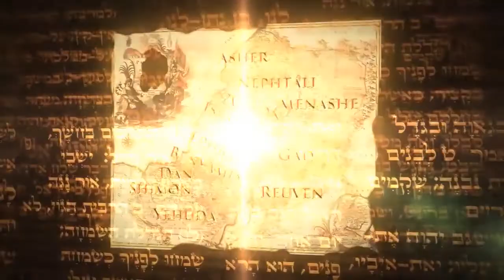SukkatDavid Ministry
A channel dedicated to the teaching of the Body of Messiah and Returning Tribes
Une chaîne dédiée à l'enseignement du Corps du Messie et des Tribus de retour